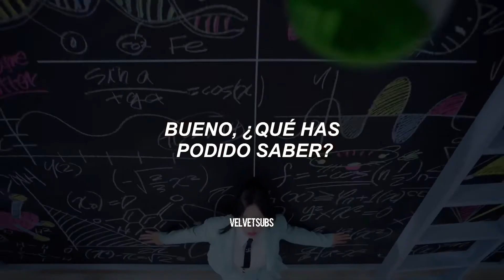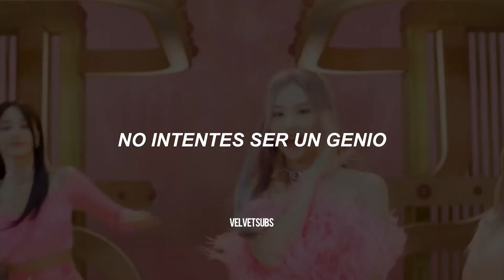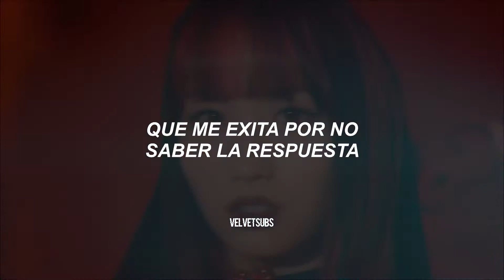SCIENTIST - Twice |SubEspañol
Twice Scientist
Sub Español
Subtitulada
En letra
Traducida